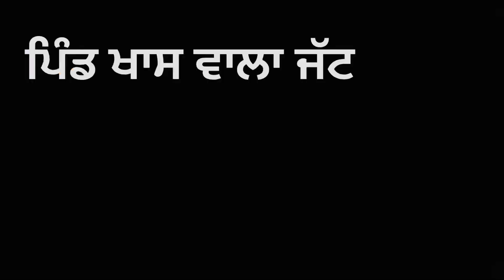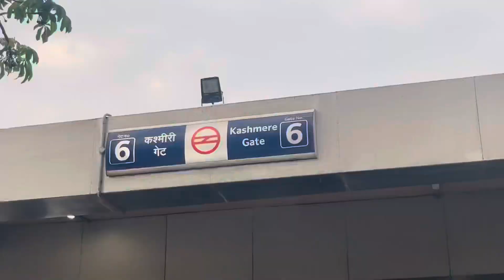Finally Mizoram Pouch gaye ❤️ Bad 😱experience Intercity Bus 🚌 Worst Food 🥘